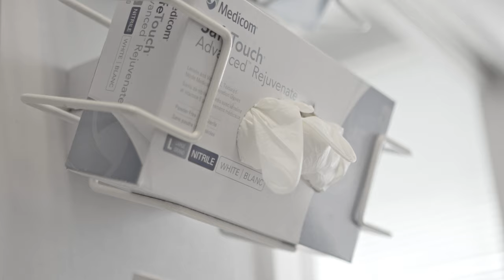Jose Luis - Healing [Official Music Video]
Voici le clip de "Healing" Filmé par C.A.P et Réalisé par Jose Luis Carranza.

"Healing" est une des chansons de mon prochain album [Solide] disponible TRÈS BIENTÔT sur toutes les plateformes numériques. Tout cela pour la gloire de Jésus-Christ!

Here is the music video for "Healing". Filmed by C.A.P and Directed by Jose Luis Carranza.

"Healing" is one of the songs from my next album [Solide] available VERY SOON on all digital platforms. All for the glory of Jesus Christ!